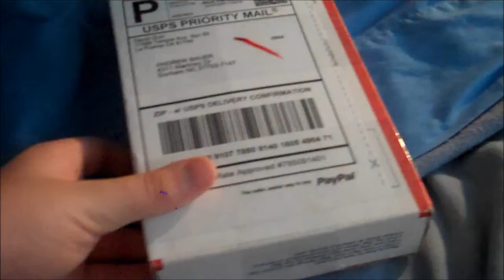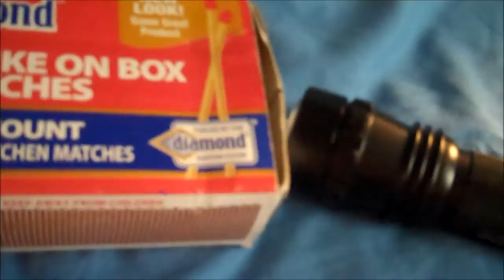800mw 445nm laser review and burning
This is a 800mw 445nm laser. Thx to dave from LPF for selling this to me i love it :)